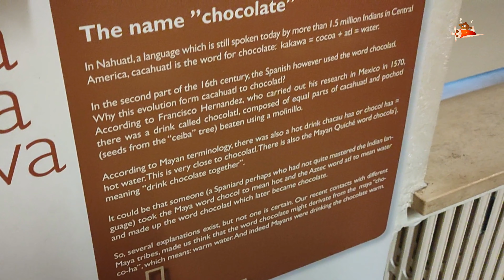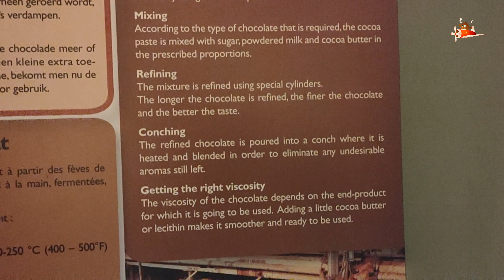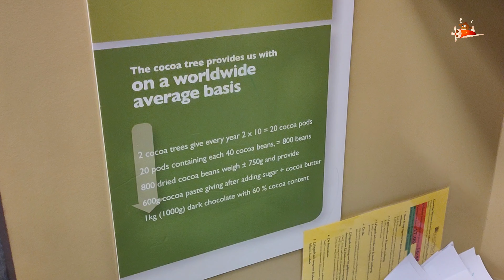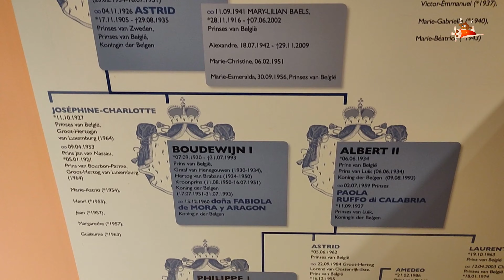Choco - Story (Chocolate Museum) in Bruges (Belgium)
Chocolate lovers, rejoice! Choco-Story, the Chocolate Museum in Bruges (Belgium) is located just a 5 minute walk from the Belfry of Bruges. From history of chocolate to generous helpings of free chocolate and a chocolate recipe at the end, this is a treat!